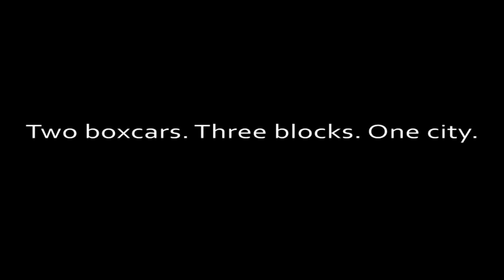Project 2-3-1: Green's Fried Chicken